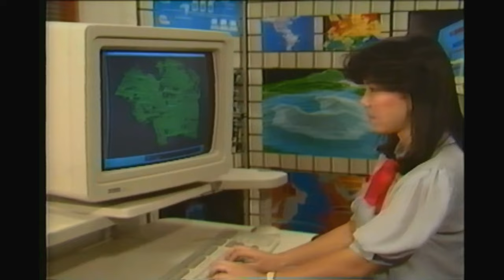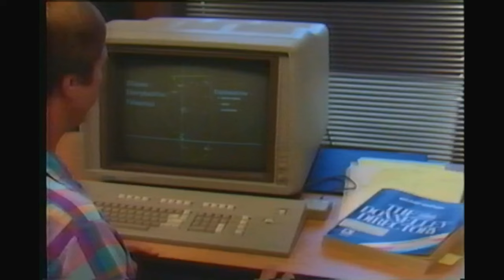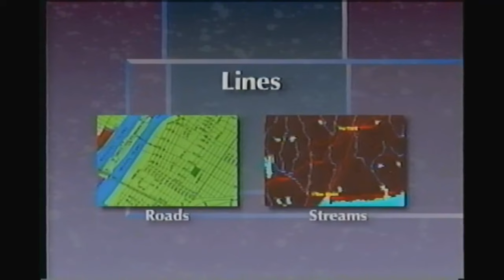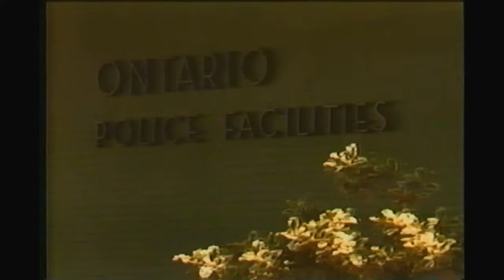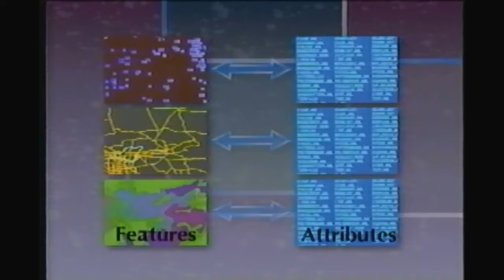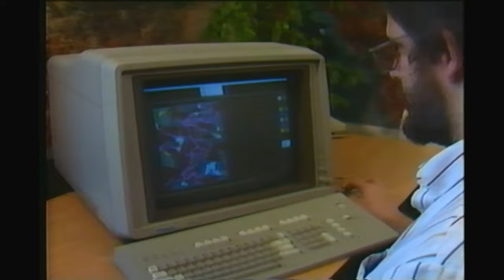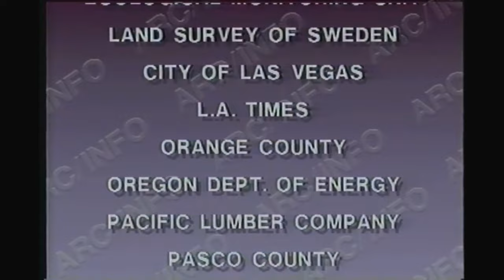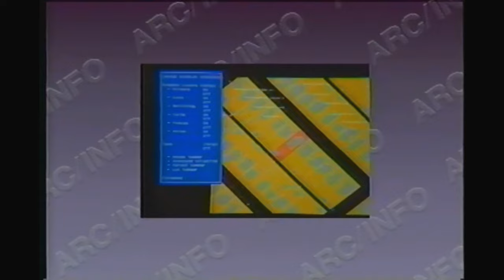Computer Graphics: GIS Geographic Information System (database, mapping, ARCinfo, ARCview) 1988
An excellent promotional film from 34 years ago describes computer graphics applications integrated with databases to provide a Geographic Information System.  Produced by ESRI,
an international supplier of  GIS software, web GIS and geodatabase management applications.
The company was founded in 1969 as the Environmental Systems Research Institute , as a land-use consulting firm.  This film from 1988 provides a nice introduction to GIS.  Color, 11 mins. 1988

** Thank you very much to all our viewers and supporters!   Thanks so much!  ~  CHAP

ESRI products include ArcInfo, ArcEditor, ArcView, ArcGIS and others.

More info from the ESRI web site:  A geographic information system (GIS) is a system that creates, manages, analyzes, and maps all types of data. GIS connects data to a map, integrating location data (where things are) with all types of descriptive information (what things are like there). This provides a foundation for mapping and analysis that is used in science and almost every industry. GIS helps users understand patterns, relationships, and geographic context. The benefits include improved communication and efficiency as well as better management and decision making.

Here is a very brief Time-Line of key events from 1981 to 1993:

1981 – Arc/Info R1 released
1983 – Arc/Info R2 released – 17 systems in use
1984 – 40 Arc/Info systems are in use
1985 – Arc/Info 3
1986 – Surpass the 100 seat milestone as 105 systems are in use
1987 – Arc/Info 4
1988 – 1500 systems in use
1989 – Arc/Info 5
1990 – First ESRI Press book released “Understanding GIS The Arc/Info Method”
1991 – Arc/Info 6, 7000+ seats in use
1992 – Arc/Info is 10 years old
1993 – ArcView is released to the World